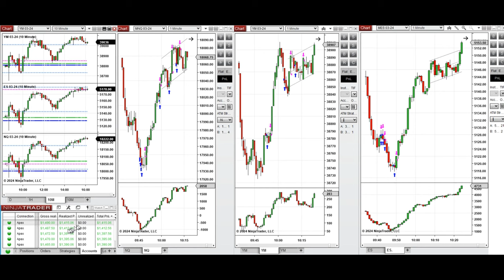Price Action Algo Trading Journal: Nasdaq, Dow Jones, and S&P500 Futures - 12 March 2024